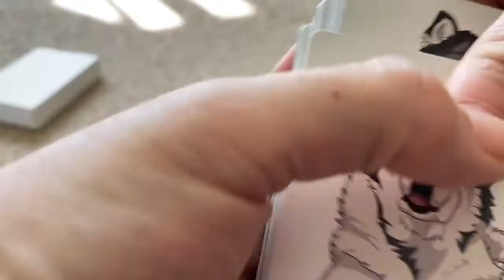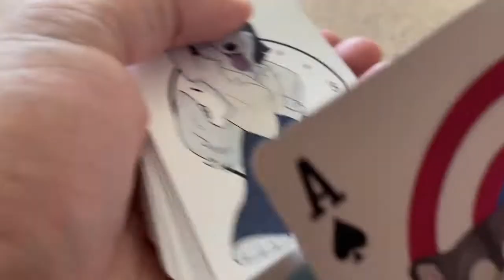KANE THE ALASKAN MALAMUTE TOON POKER CARDS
Poker cards of kane from different movies and a special queen thankyou to Sharron  for allowing me to use her image